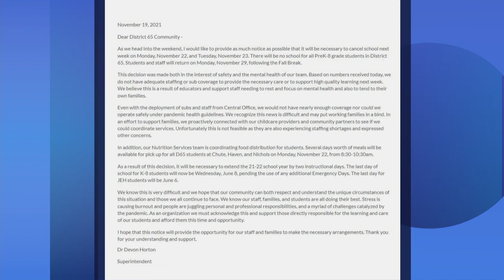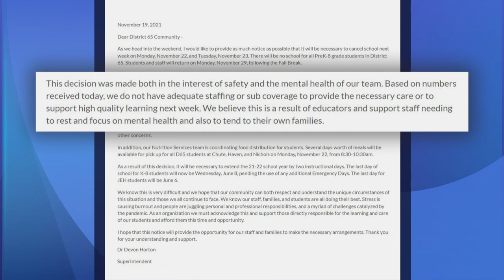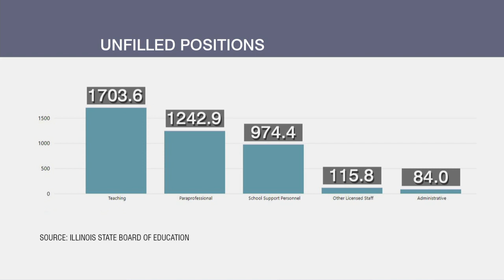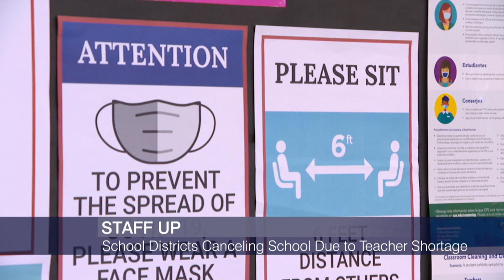Teacher Shortage Leads to Canceled Classes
Evanston/Skokie District 65 canceled classes all week due to a staff shortage.